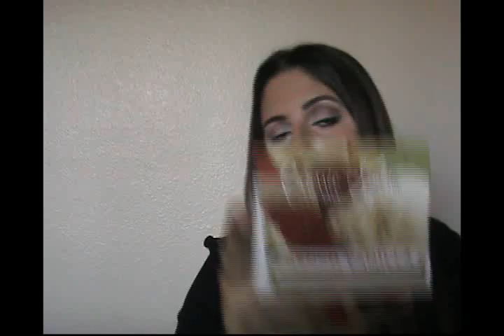Son aldiklarim (kiyafetler, makyaj, mumlar)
Sonunda yeni bir video ile karsinizdayim arkadaslar umarim hosunuza gider.